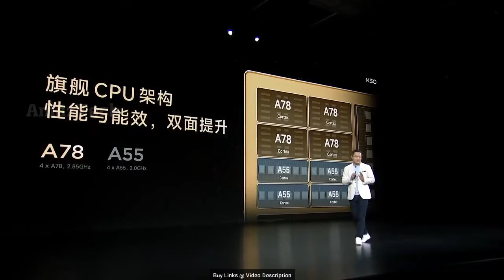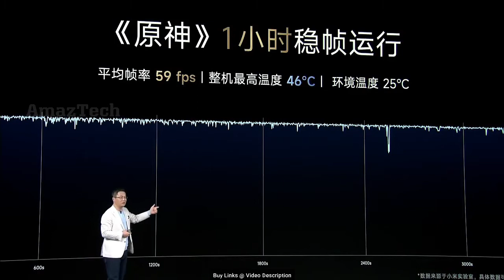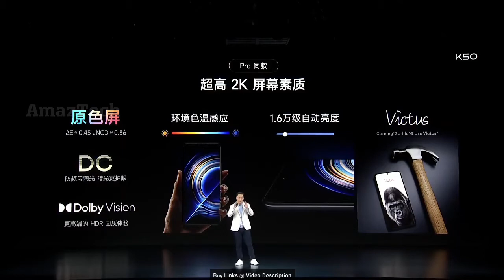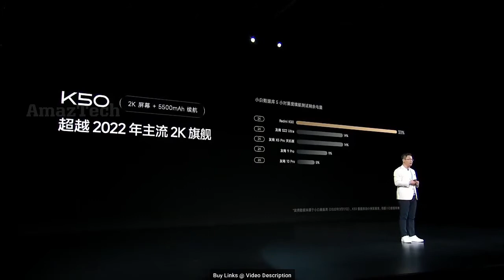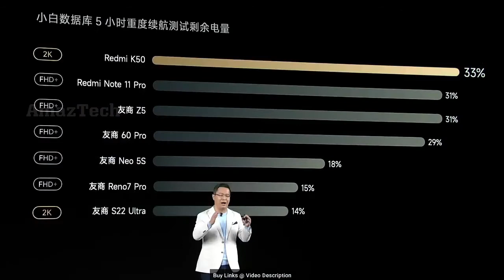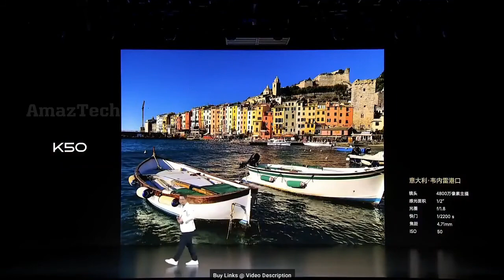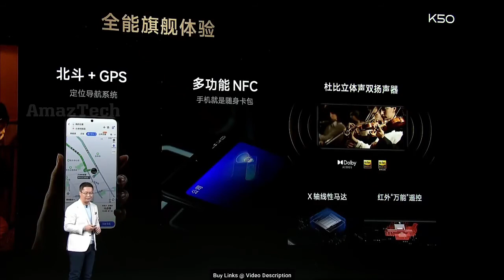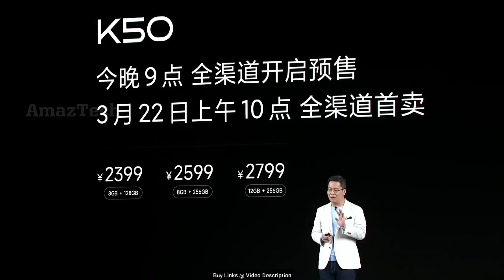Redmi K50 - Launch Event Highlights | Dimensity 8100 & 9000 - MediaTek SoC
Latest AliExpress.com Offers:

Latest Banggood.com Offers: